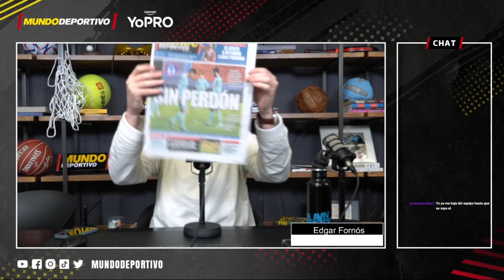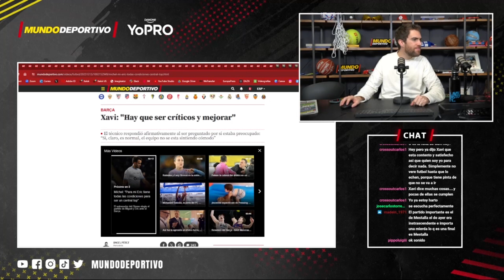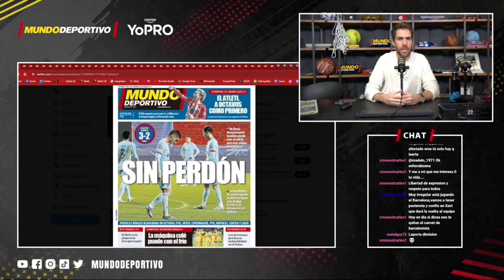¡Increíble! El equipo blaugrana sufre una nueva derrota ante el Amberes